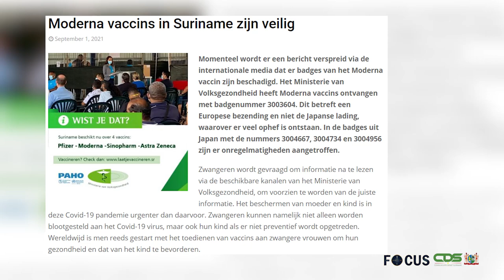FOCUS AFLEVERING 607, DD 2 SEPTEMBER 2021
In Focus aflevering worden de volgende onderwerpen belicht :

- Shivanand Ramlall neemt roer over bij Directoraat Nationale Veiligheid
- Leiding ministerie van Defensie gaat in op actuele vraagstukken
- Ministerie van Financiën en Anton de Kom Universiteit van Suriname ondertekenen intentieverklaring
- Moderna-vaccins in Suriname zijn veilig